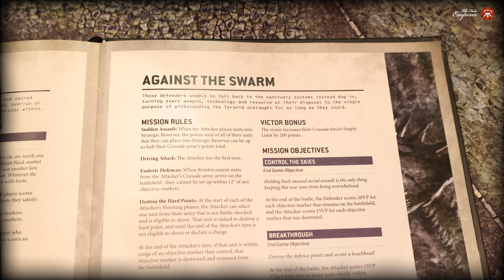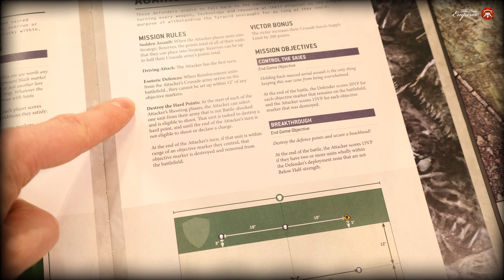Наконец-то цель для мельт!